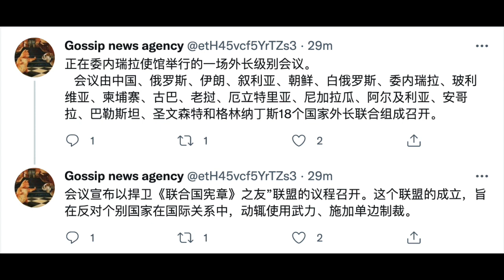捍衛《聯合國憲章》之友的外長級別會議正在委內瑞拉使館舉行